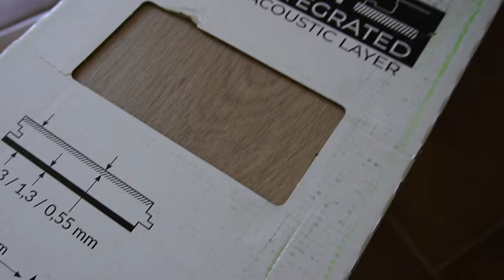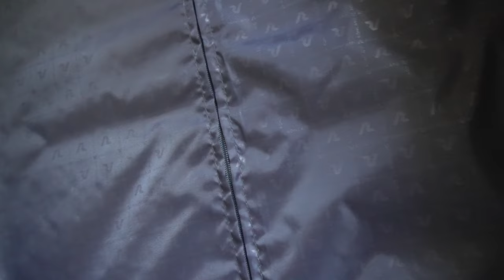ristrutturazione, acquisti & valigia | a casa per due giorni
Le cose che possono succedere in due giorni sono infinite, infatti c'è stato di mezzo un trasloco, grandi passi nella ristrutturazione della casa nuova e acquisti importanti ✨